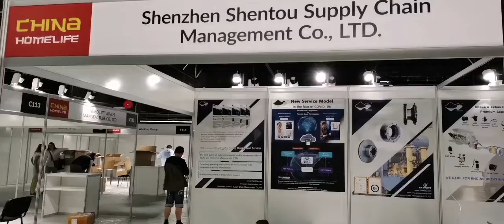SHENTOU colleagues are participating in the CHINA (Poland) TRADE FAIR 2022 in Poland now！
The exhibition will be held from Jun 22 to Jun 24, 2022.
Dear Customers and friends, we look forward to seeing you at booth C135. Our Marketing Director for Europe Lukas would be there to meet you!